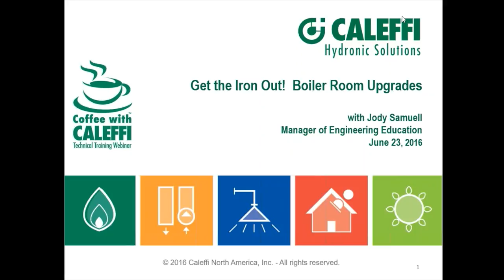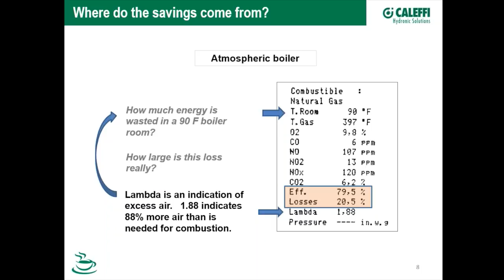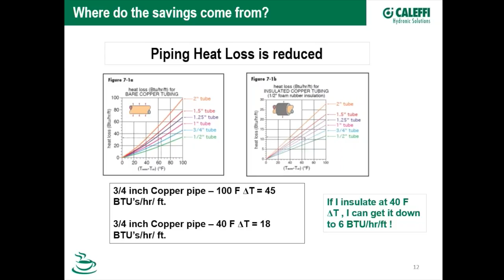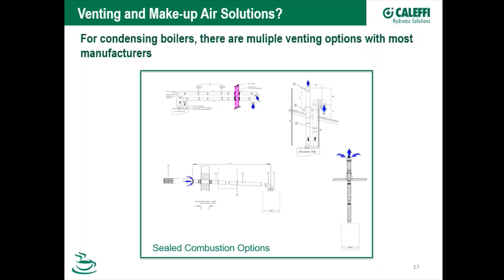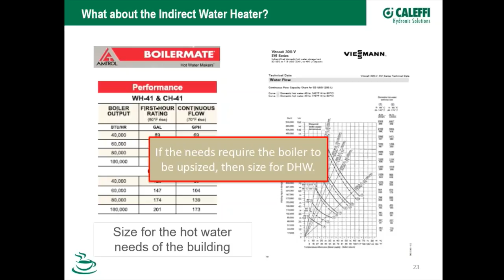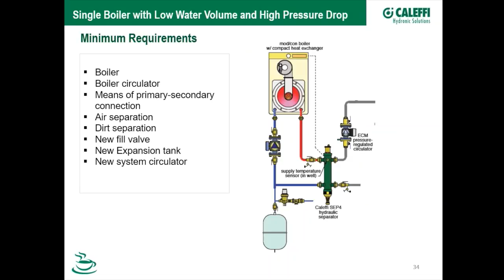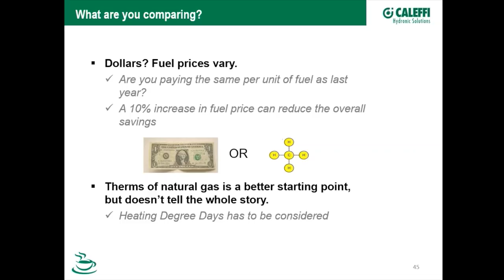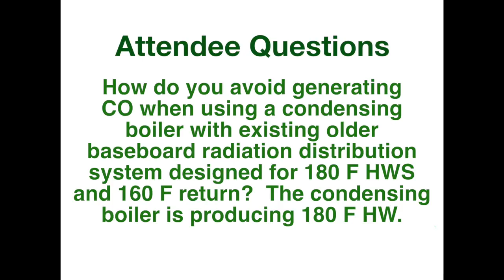Get the Iron Out! Boiler Room Upgrades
When it comes time to think about boiler replacement, part of the discussion, particularly with oil heat, is the consideration of swapping like for like OR migrating to a condensing boiler replacement. In this webinar, Jody Samuell, Manager of Engineer Education, walks us through the decision making process and will discuss the project execution.